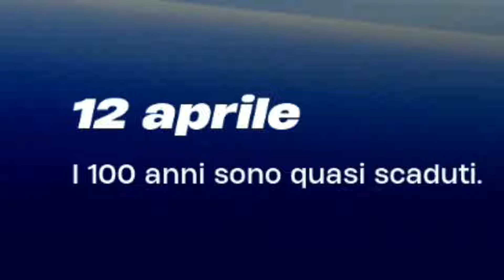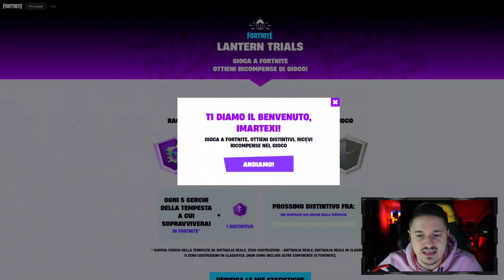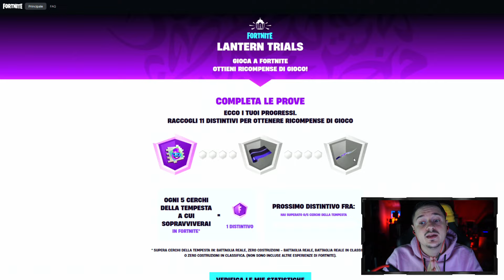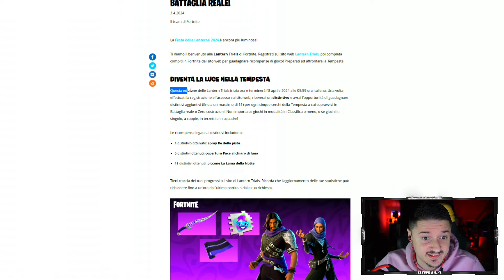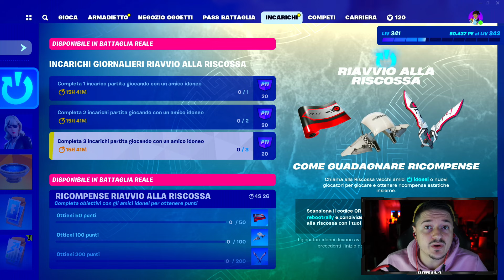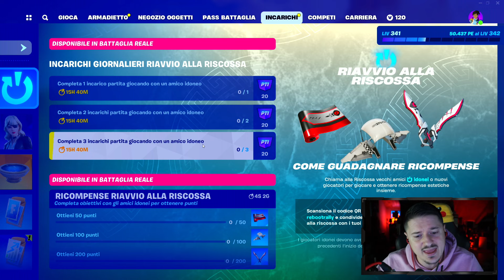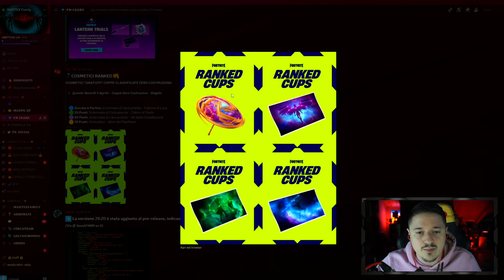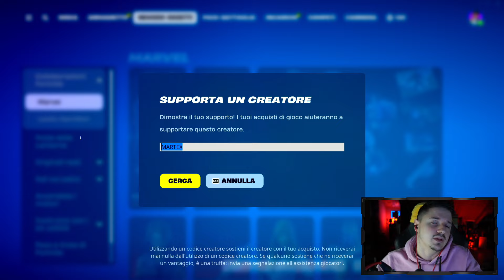COME RISCATTARE TUTTI QUESTI NUOVI ITEM GRATIS su FORTNITE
✅ Gioca le mie mappe in Creativa:
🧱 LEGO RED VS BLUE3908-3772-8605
🔨 THE OG RED VS BLUE: 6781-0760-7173
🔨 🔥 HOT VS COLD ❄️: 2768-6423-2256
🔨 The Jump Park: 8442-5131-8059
🔨 Moon Free For All: 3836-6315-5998
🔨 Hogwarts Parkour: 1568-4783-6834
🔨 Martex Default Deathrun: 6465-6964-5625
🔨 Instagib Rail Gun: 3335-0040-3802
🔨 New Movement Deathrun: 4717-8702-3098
🔨 Gun Game Colosseum of Rome: 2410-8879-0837
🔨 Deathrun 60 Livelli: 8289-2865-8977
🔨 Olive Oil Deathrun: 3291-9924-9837